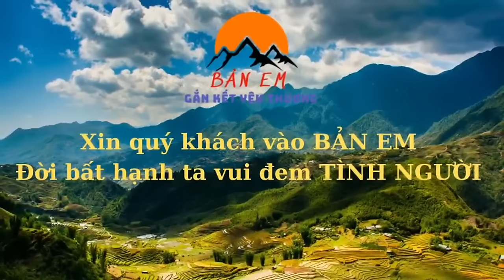SỐC- Em Sử Đánh Tan Ý Nghĩ Kẻ Trộm Vật Liệu Công An Vào Cuộc Đưa Ra Phương Án Chỉ Dám Nhìn ...